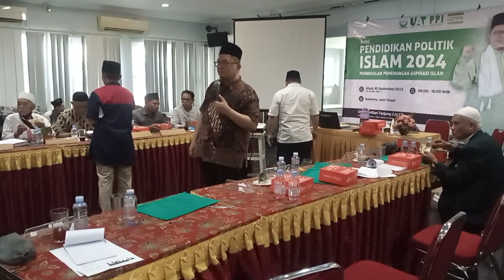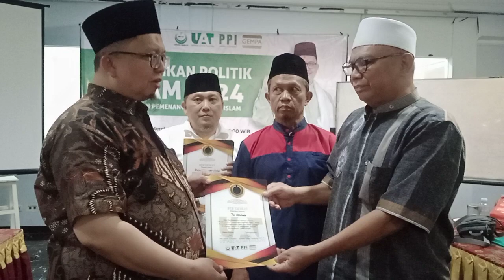Penyerahan Sertifikat. Pendidikan Politik Islam. Bersama Ust Alfian Tanjung. Ahad 10 Sept. 2023